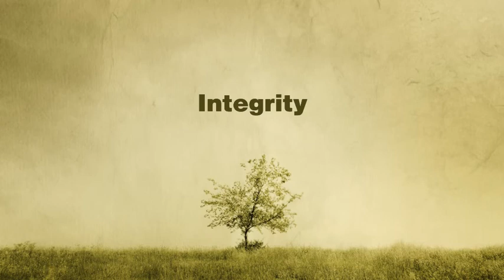website video production 4 information technology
website video production for websites, sales video production, google rank video production, testimonial video production, and all other video production, go and leave your details. Ethan Group has emerged as the preferred information technology integration partner for many Australian and international organisations who see the value in having a strategic business partnership with their Information technology integrator. Information technology is no longer just a cost centre within organisations; the team at Ethan Group constantly endeavours to provide value for money information technology solutions to meet the business needs of our customers. Our team at Ethan Group comprises highly experienced relationship managers and technical experts who have many years of experience delivering products and services to Australian corporate and government organisations.